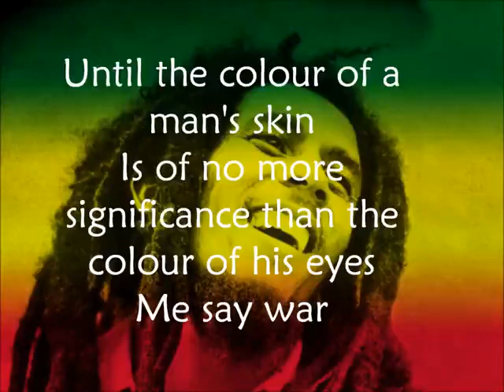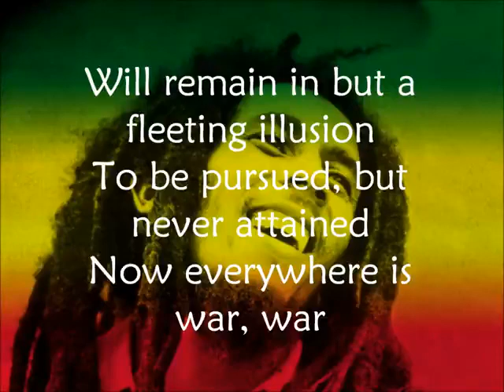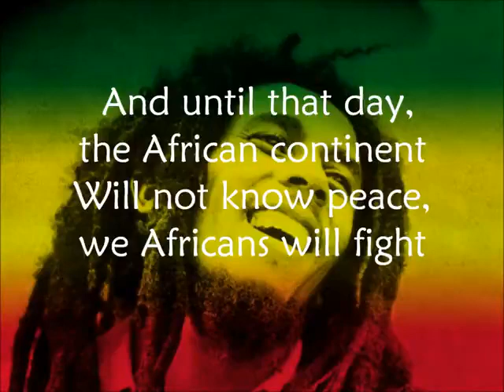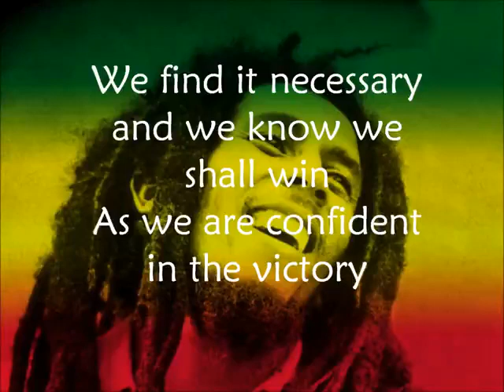War Bob mali